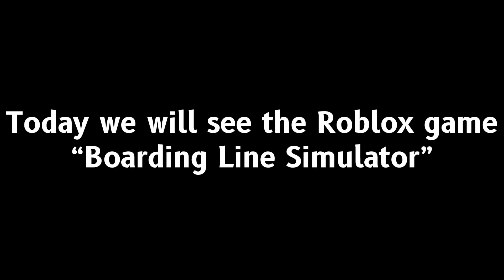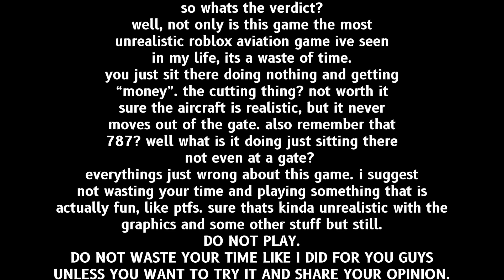The WORST Roblox Aviation Game? (Boarding Line Simulator)